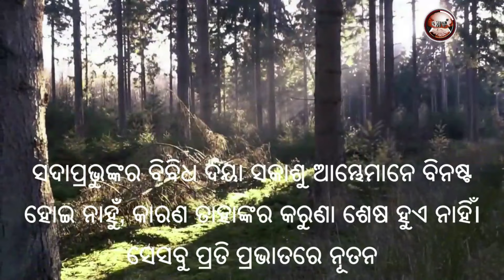BHADRA PAPI | ନୂଆ ସକାଳର ଆଶା | REV. NIRANJAN TURUK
Thought of the day :  ଭଦ୍ର  ପାପୀ
Scripture Portion :  ଫିଲିପ୍‍ପୀୟ ୩ : ୫ -‬ ୬